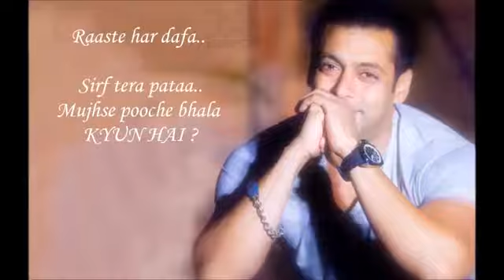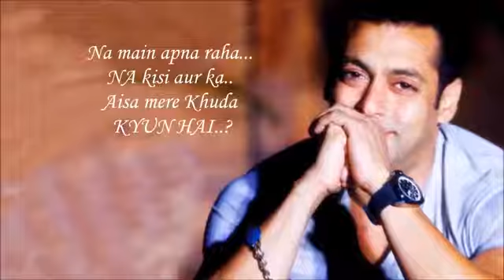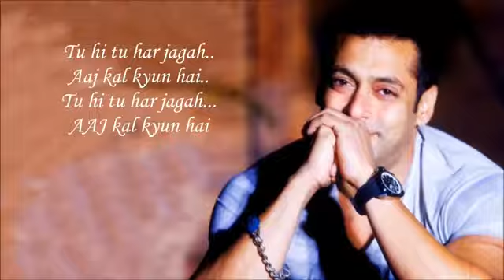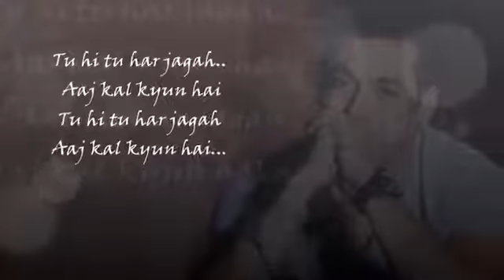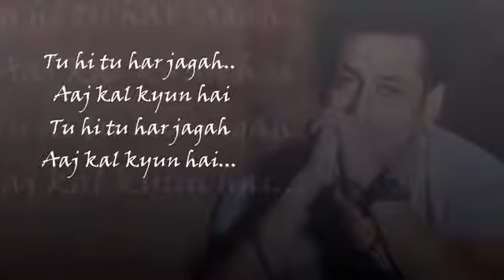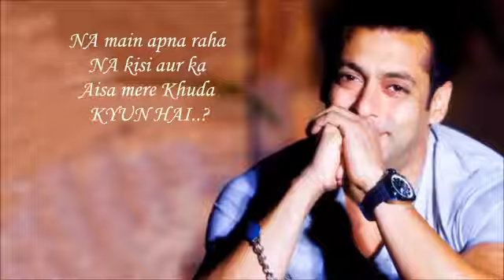Salman Khan Singing Tu Hi Tu...( with Lyrics )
Salman Khan Singing Tu Hi Tu - With Lyrics On Screen...